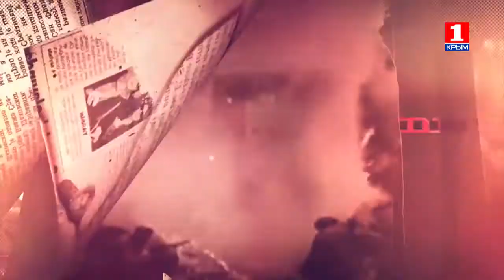На войне как на войне выпуск №17